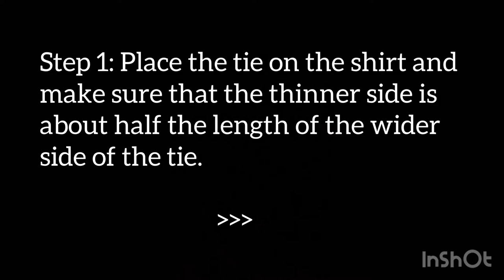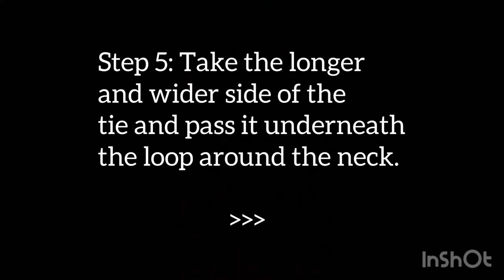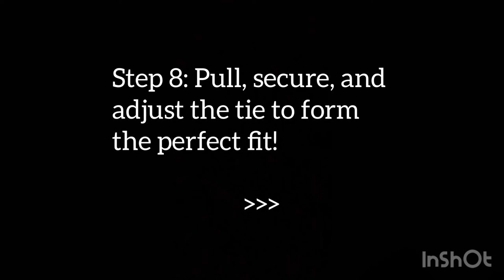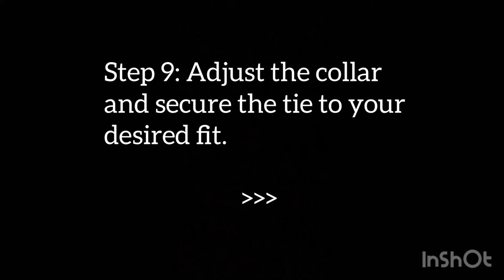How to tie a tie | Windsor Knot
Don’t know how to tie a tie? Learn how to tie a tie using a step by step tutorial/explanation shown in this video! Enjoy!

Musician: @iksonmusic